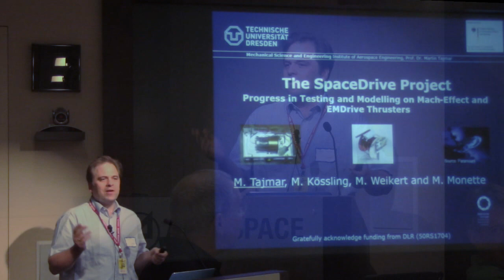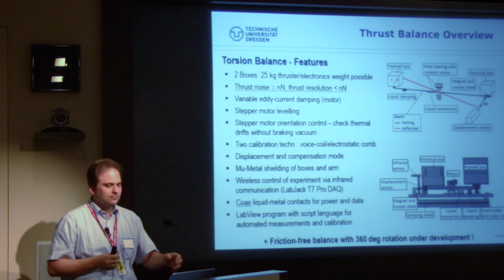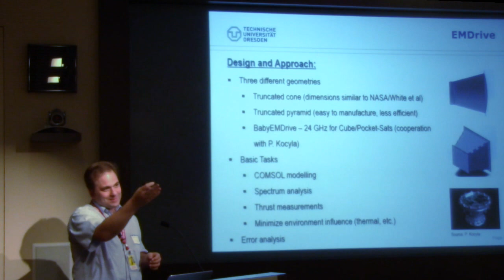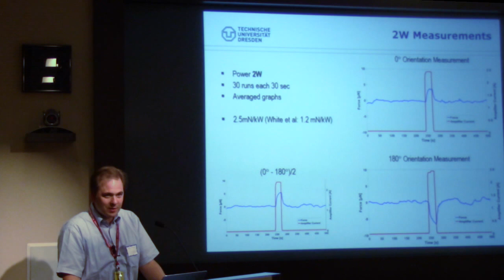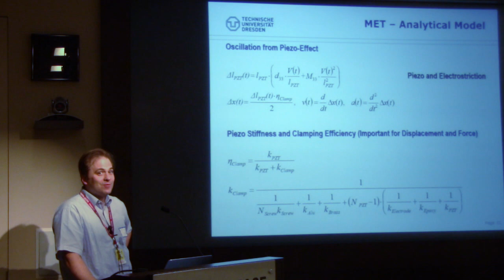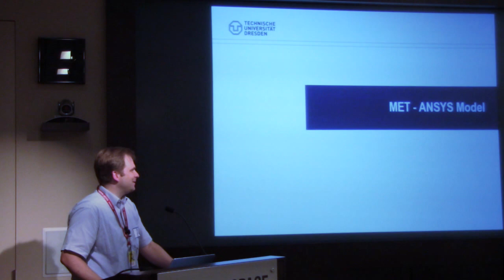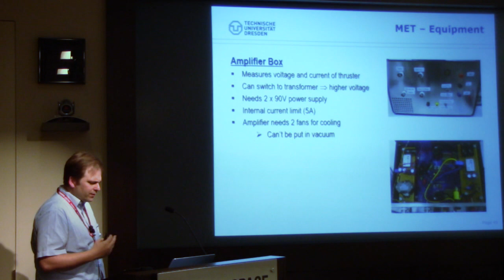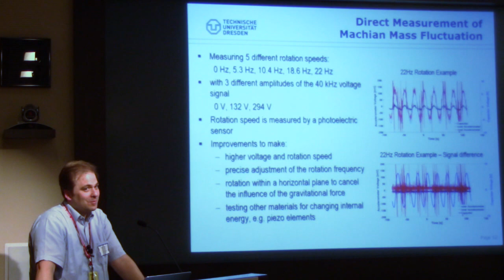SSI APW 2017: 04. Dr. Martin Tajmar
Dr. Martin Tajmar,  Head of Space Systems Chair and Director, Institute of Aerospace Engineering, Technische Universität Dresden presents "The SpaceDrive Project: Progress in Testing and Modelling on Mach-Effect and EMDrive Thrusters."

Session 4 of The Advanced Propulsion Workshop held November 1st - 3rd 2017 at the Aerospace Corporation in El Segundo, California.